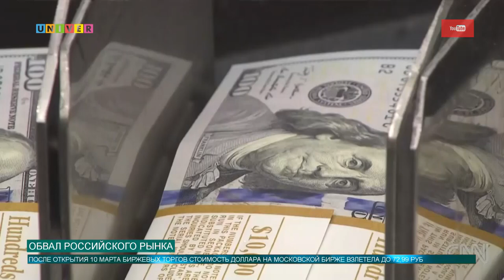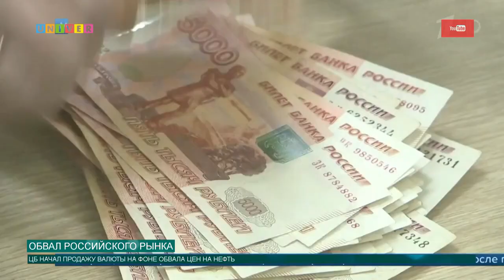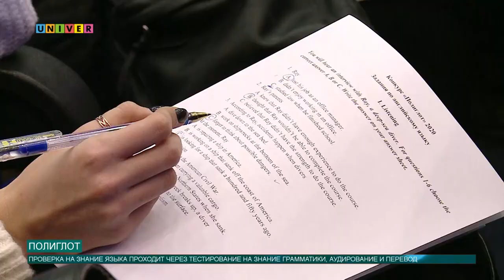Новости КФУ от 10.03.2020